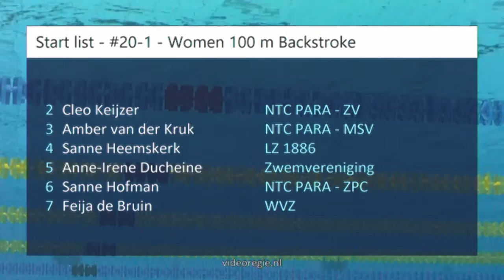#20-1 - Women 100 m Backstroke - ONK lb Amersfoort 2018 | Zwemmen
ONK lb Amersfoort 2018 - #20-1 - Women 100 m Backstroke